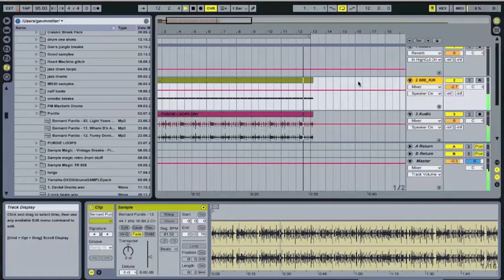worriedaboutsatan Track Walkthrough - 'Twin'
A walkthrough on how I made the track 'Twin', as taken from the album Time Lapse, out on n5MD now.